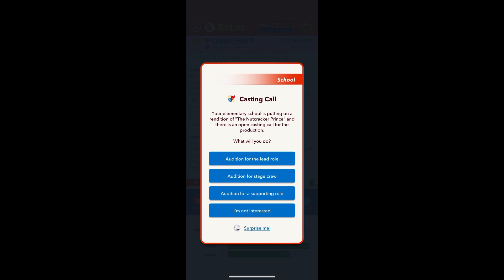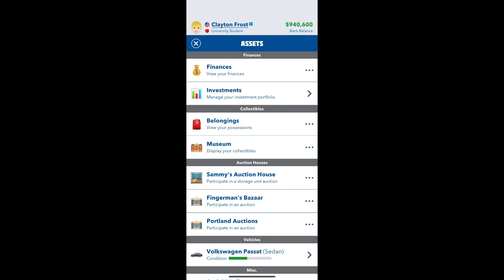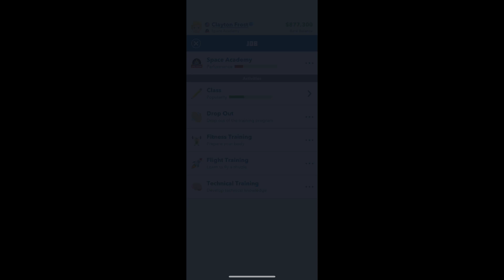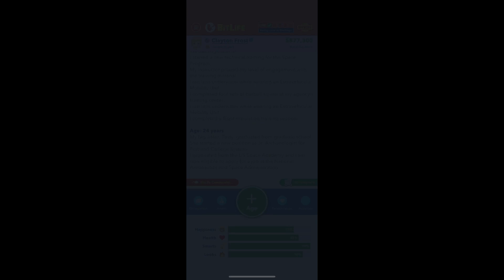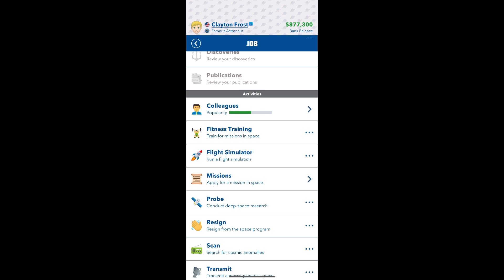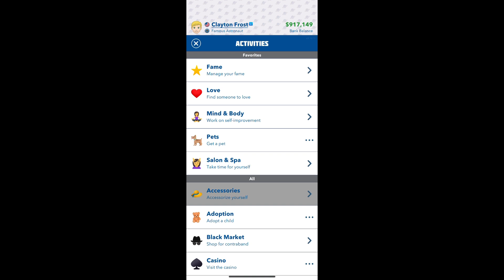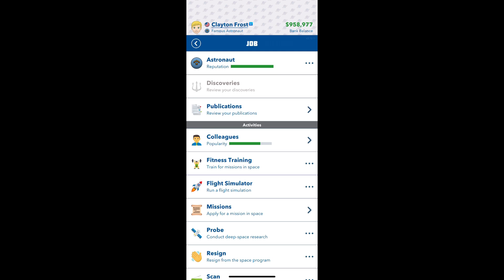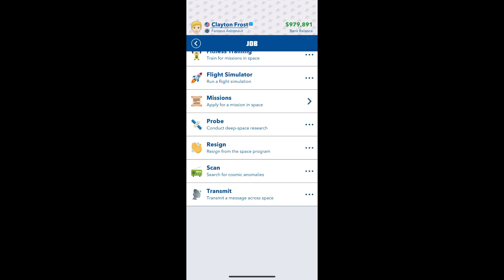How to complete the Bitlife Raving Lunar-tic Challenge!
In tonight’s video I show you How to complete the Bitlife Raving Lunar-tic Challenge!